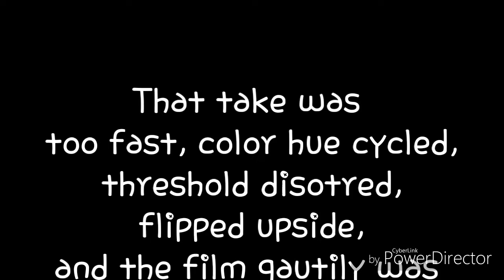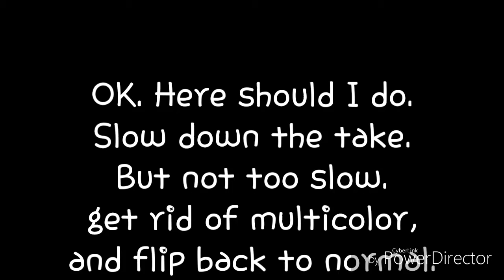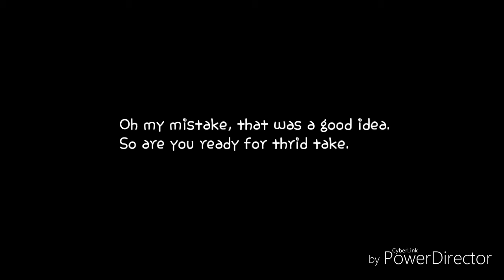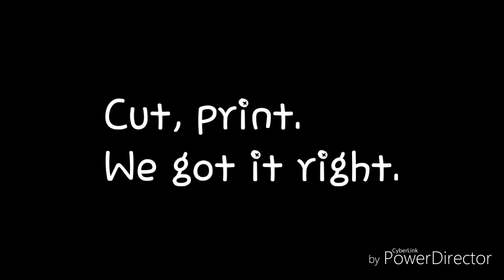Talk to Windows XP logo